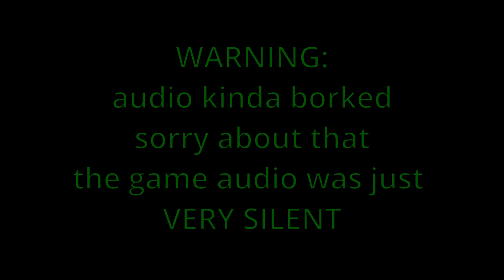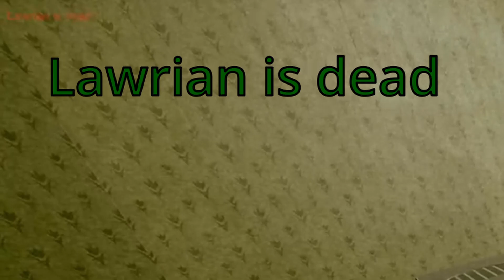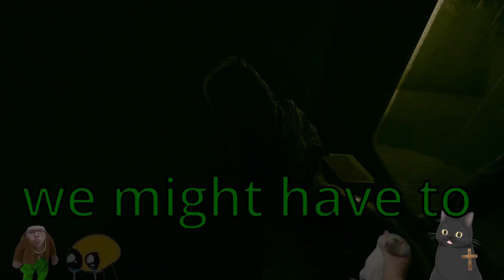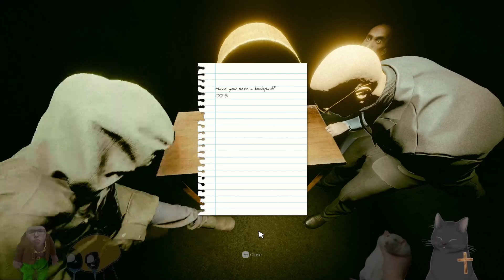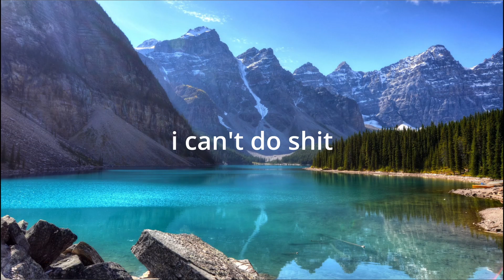there was no taco bell in these backrooms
i need a new keyboard STAT